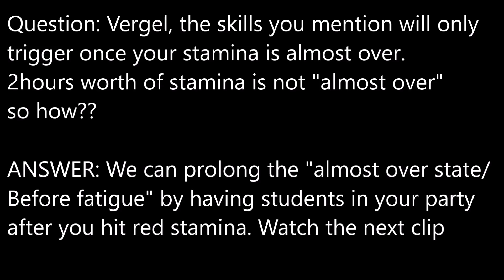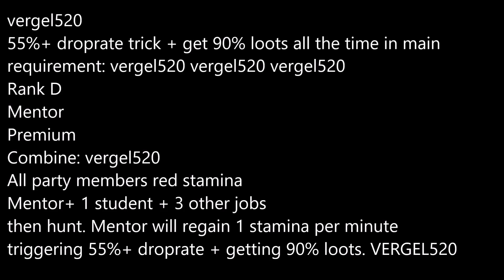5 Secrets in Ragnarok M: Eternal Love (SEA EDITION) +53% DROP RATE FOR 2 hours and UP!